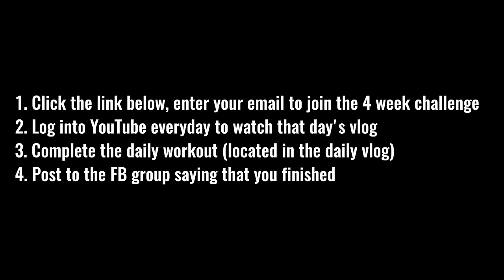Workout With Us In December (First Ever Vlog)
On December 1 we're starting a vlog...

Here's the rundown - from Dec. 1 - Dec. 31 we're going to be telling the story of Zen Dude Fitness on YouTube and we're going to do it from Medellin, Colombia.

Probably the most interesting thing for you is that we're going to do the first 4 weeks of the Getting Lean Course with you guys in daily vlog workouts that you can follow along with.

Our goal is to show you how this whole ZDF Lifestyle works.

We believe life is about making fitness work in an overall badass life.

Simply put - fitness should enhance the overall quality of your life on every level.

You can grab the Getting Lean Course here before the December challenge begins